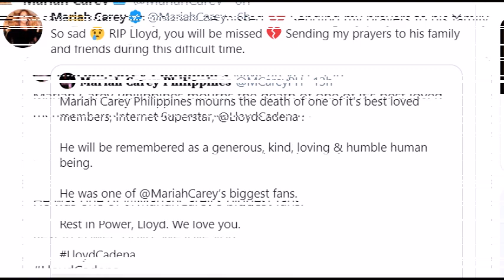MARIAH CAREY NAGULAT NG MALAMANG LIKE NA LIKE SIYA NI LLOYD CADENO NA SIKAT SA PINAS NALUNGKOT